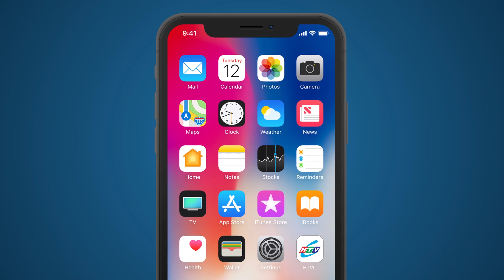Giấc Mơ Làm Giàu - Tập 37 | HTVC Phim Truyện Việt Nam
Giấc Mơ Làm Giàu (Tập 38) vào lúc 10g30 AM Việt Nam ngày 02/10/2023
Phim lấy bối cảnh một Xóm Vàng Mã nghèo, nơi hội tụ những nhân vật rất đời. Đó là chú Sáu thổi kèn đám ma; cô Năm Bóng - vốn là một kép hát nhưng số phận đưa đẩy đến xóm và đi hát đám ma; Thắng, một sinh viên nghèo ở quê lên thành phố vừa học, vừa làm thêm kiếm tiền từ việc phụ khiêng hòm kiêm luôn việc canh mả; gia đình cô Tư Hậu ba đời làm nghề in giấy tiền vàng mã, có đứa con bị tâm thần hay đốt nhà... Và đặc biệt là sự xuất hiện của gia đình ông Phát bà Mai mới dọn về xóm.
Bộ phim với sự tham gia của các diễn viên: Phi Phụng, Hữu Thạch, Ngọc Lan, Đào Vân Anh, Quốc Cường, Lê Minh Thành, Huỳnh Như, Hoàng Yến,…
✅ Web / Wap mobile :
► Smart TV /STB : Tải HTVC for Android TV